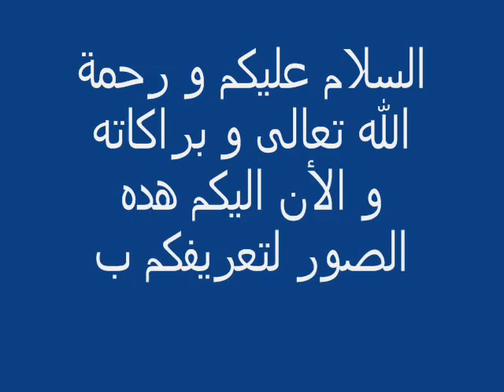hamza bidodane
hadi fi ga3 wlidat casawa